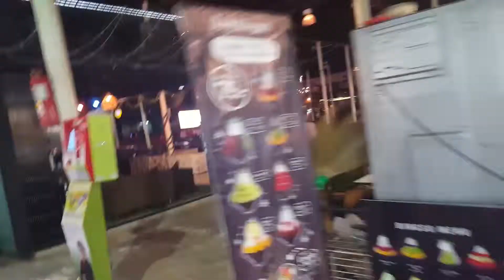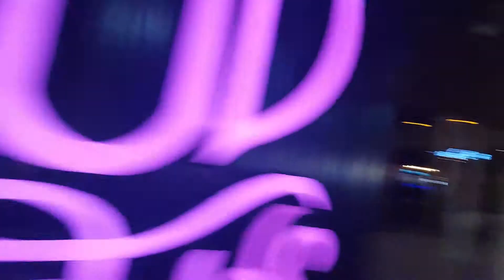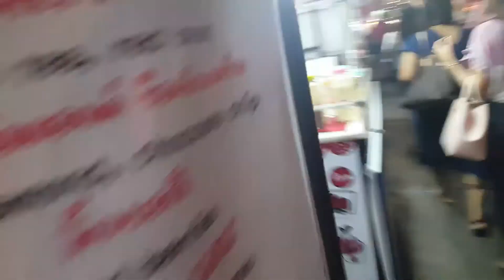Udon Thani UD Night Market Isaan Thailand HD Touring on Coffee Chill TV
Food and Drink Options Aplenty
Great Casual Shopping Experience
There are More 'Shops and Markets'
- to explore @ Coffee Chill TV
Check Out The Play Lists